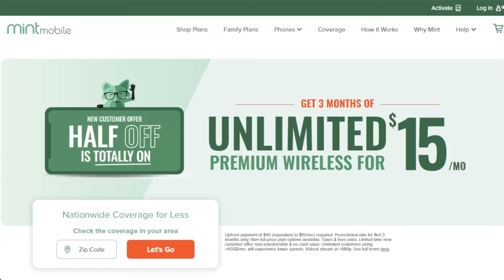Monkey Man Movie Review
The TJCS crew discuss and review Monkey Man starring Dev Patel.

for a limited time deal and
get 3 months of premium wireless service for 15 bucks a month.

$45 upfront payment required (equivalent to $15/mo.). New customers on first 3 month plan only. Speeds slower above 40GB on Unlimited plan. Additional taxes, fees, & restrictions apply. See MINT MOBILE for details.

Mic pre-amps

Streaming Software
Wirecast Pro